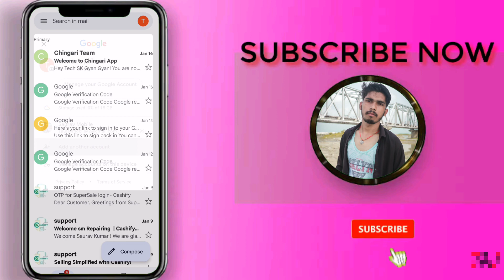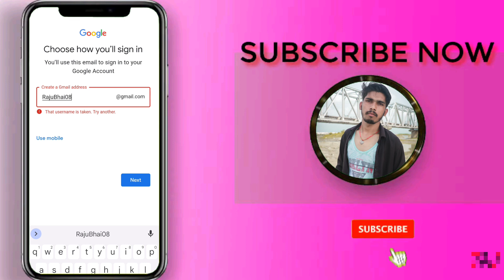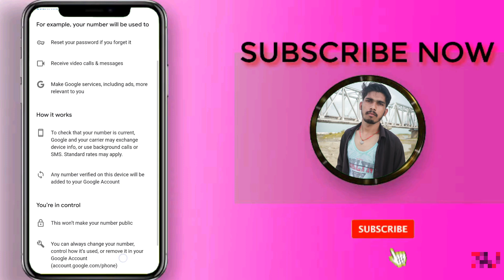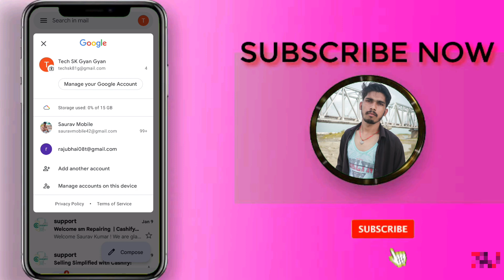how to create gmail account | gmail id kaise banaye | Email id kaise banaye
:(Your Queries):
2:- create gmail account
3:- gmail Id  kaise banaye
4:- gmail account kaise banaye
5:- gmail id kaise banaye
6:- gmail id kaise banaen
7:- gmail account kaise banate hai
8:- gmail account kaise banaya jata hai
9:- new gmail account kaise banaye
10:- new gmail accoun
11:- new gmail kaise banaye
12:- new gmail account
13:- create new gmail create
14:- how to create gmail
15:- how to create gmail account
16:- how to create gmail account in  mobile
17:- how to create new gmail account
18:- google account kaise banaye
19:- new google account kaise banaye
23:- gmail Id kase banaye
24:- how to create gmail account

My Electronics Products :-
My Phone
Wi-Fi Speed
Zebronics ZEB-KM2100
Dell Maus
keyboard rgb